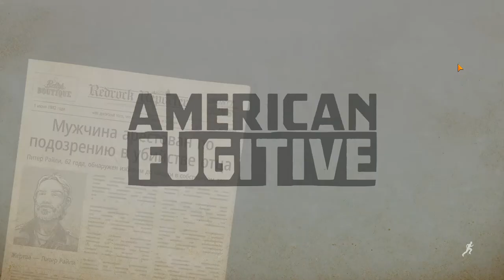American Fugitive #0 (Приехал к папе, он убит!!!)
American Fugitive — это игра в жанре гонки и аркада, разрабатываемая Fallen Tree Games Ltd для платформы PC. Стилистика в игре, к сожалению, не определена, а выделить особенности можно следующие: экшен, приключение, инди, достижения steam, песочница, коллекционные карточки, открытый мир, вид сверху, криминал, вождение и другие. Вам будут доступны такие игровые режимы как «для одного игрока».